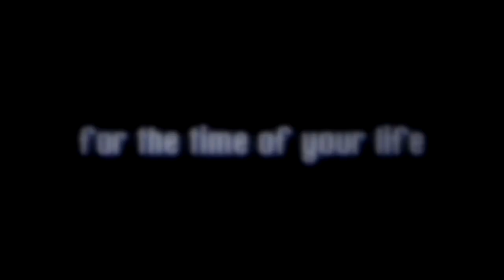Kristen Cima's Tandem skydive!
Kristen Cima's tandem skydive on Saturday, August 24, 2013 with Ted at Skydive Indianapolis.  Located in Frankfort, IN, Skydive Indianapolis is THE place for tandem, AFF and experienced skydivers.  Come out and Skydive Indiana, Skydive Kentucky, and Skydive Ohio!